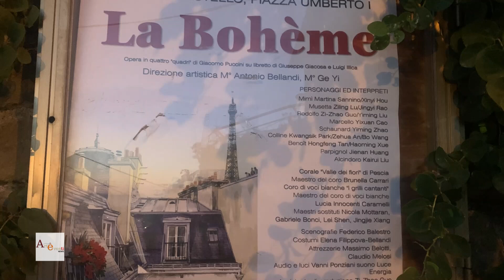Uzzano Castello Opera La Bohème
Ad Uzzano Castello, in Valdinievole, Provincia di Pistoia, nella caratteristica piazza del borgo medioevale, è stata rappresentata l'Opera di Giacomo Puccini La Bohème. Ne parliamo con il maestro Antonio Bellandi e con il regista Alessandro Bianchi.